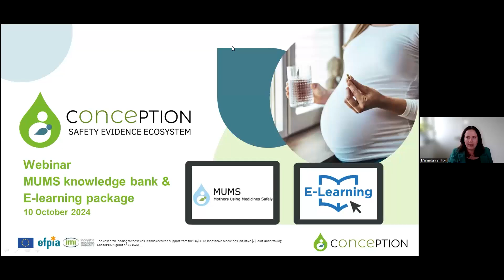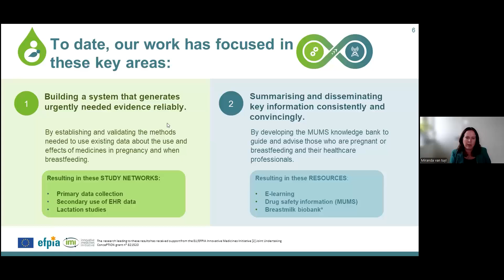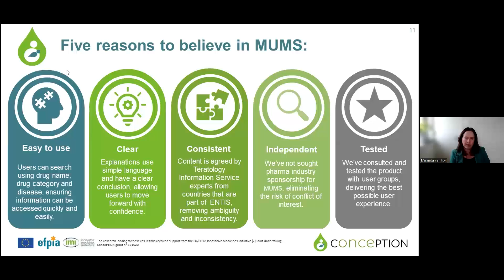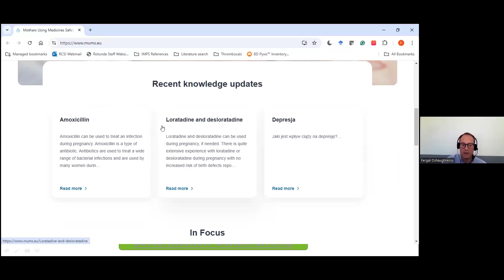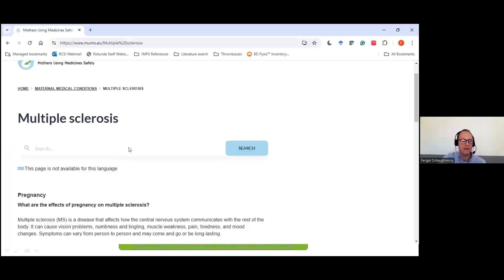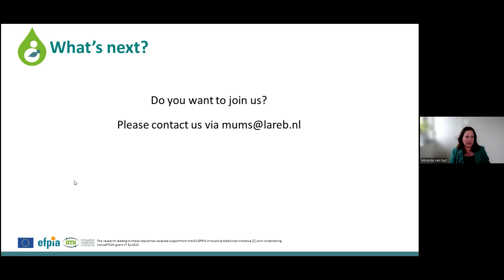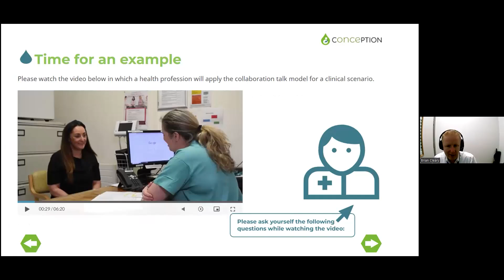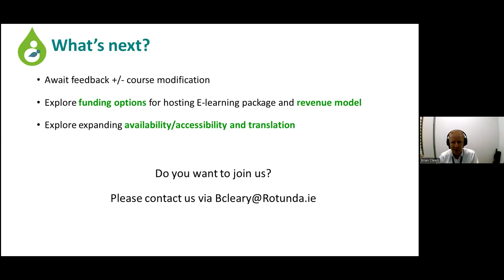ConcePTION Webinar: MUMS knowledge bank & e-learning for health care professionals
We believe that access to trusted information about the safety of medicines during pregnancy is a fundamental human right. One that is not currently being met. The ConcePTION project have developed two important resources to help bridge this gap: the MUMS knowledge bank & e-learning for health care professionals.

On 10 October 2024, Miranda van Tuyl, Fergal O’Shaugnessy and Brian Cleary presented the MUMS knowledge bank and the e-learning for health care professionals.

About the speakers:
Miranda van Tuyl is the Head of Teratology Information Service & Dutch Pregnancy Drug Register at Moeders van Morgen Lareb (Netherlands). Fergal O’Shaugnessy is a Senior Pharmacist at the Irish Medicines in Pregnancy Service (IMPS) at Rotunda Hospital, Dublin (Ireland). Brian Cleary is Chief Pharmacist at the Pharmacy Department & Irish Medicines in Pregnancy Service (IMPS) at Rotunda Hospital, Dublin (Ireland).

00:00:00 Welcome & introductions (Miranda van Tuyl)
00:01:07 IMI ConcePTION: A force for change (Miranda van Tuyl)
00:08:41 Presentation of MUMS knowledge bank (Miranda van Tuyl and Fergal O’Shaugnessy)
00:29:18 Presentation of e-learning package for health care professionals (Brian Cleary)

The ConcePTION project has received funding from the Innovative Medicines Initiative 2 Joint Undertaking under grant agreement No 821520. This Joint Undertaking receives support from the European Union’s Horizon 2020 research and innovation programme and EFPIA. This webinar and its content reflect only the view of the speakers.